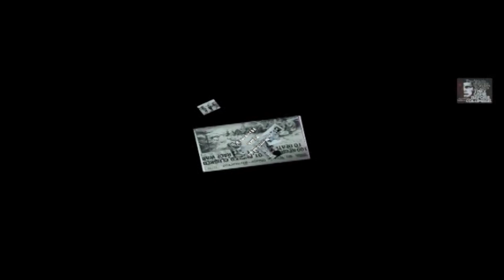Pastor Chris Aaron Rice on the Bernie Hayes TV Show#BH 798ChrisAaronRiceNLECNewHD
Pastor Chris Aaron Rice of the New Life Evangelistic Center talks about the stratus of reopening the  1411 Locust Street location. He also talks about supporting homeless families, faith and the TV Station CH 24. 2.